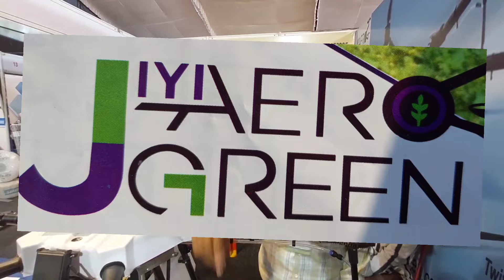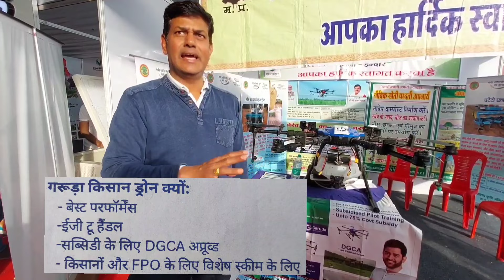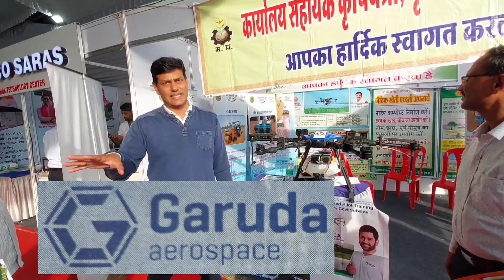तीन अलग कम्पनी के ड्रोन जिसमे JIYI / Garuda सबसे बेहतर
खेतो ए दबा छिड़काव के लिए आप ड्रोन की कीमत और अलग अलग ड्रोन के डीलरों से सम्पर्क कर सकते है।
इस लिंक से आप मात्र एक लाख पिचाहतर हजार बाला ड्रोन         दैखे,